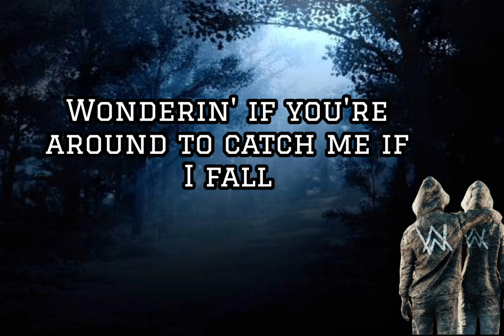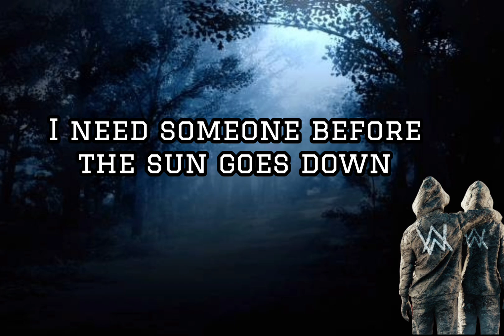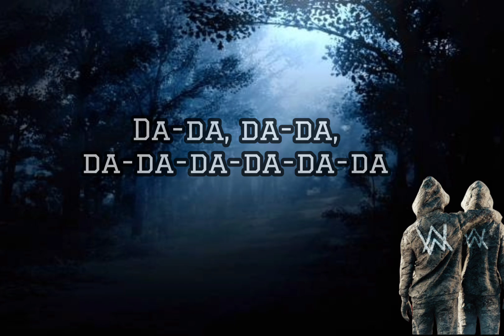alan Walker Hero (lyrics)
🔔 turn on the notfications to stay updated with new uploads!

Been here before, it's in my muscle memory
I'm pretty sure I recognize you
There is somethin' in your eyes
I'm stumblin' around like I'm a question mark
Wonderin' if you're around to catch me if I fall
If I come crashin' to the wall
Will you light me up, jumpstart my heart?
I need someone before the sun goes down
Hopin' you're here to rescue me
I'm pretty sure I've felt this energy
There's somethin' in your touch
Somethin' reminded me of us